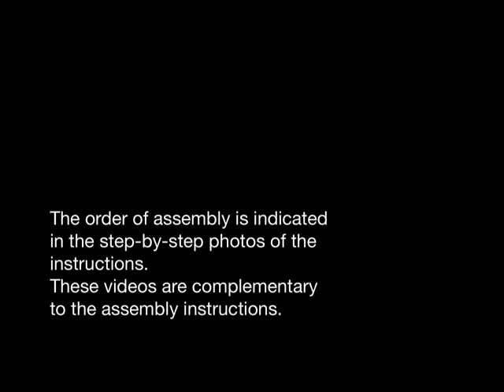Russian Locomotive C.68 OcCre -06- Painting the boiler.